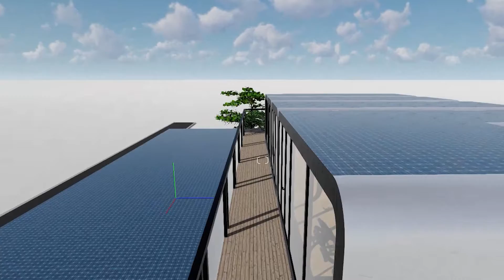First Full Service electric semi-truck charging station in the world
This is the first full service electric semi-truck charging station in the world. It has modular options for facilities: hotel/rooms, restaurant, gym, laundry, and most importantly relaxing.

Drivers and visitors will spend a few hours or a night in a completely silent hotel with better services than ever before on the truck stops. Drivers will be safer on the road after their compulsory rest, and they save money +$200k for their business.( Tesla )

We have designed the station in a modular design which means that the station can be customised. Setting it up takes 36 hours from start to finish. Check the video below!

The station in the video has room for 5 full size trucks + 2 semis or 12 semi trucks. It needs only 440m2 space and the rest will be built up on top of the station. Solar panels will make 100k miles for semi trucks per year.

We are looking for first customers from the EU and USA. Be brave and be fast to show others how to help in making the planet cleaner, and ROI will be guaranteed. It is a great solution for your business, brand or city!

We made the design at the Garage 48 hackathon in Estonia in Tartu. City of Tartu was very interested in this idea of having a greener city and safer roads.

I have +15 years experience from international road and air transport so it was no brainer to put this together with my talented architect and designer Aneth Traumann, who created the 3D design and video.

So Dm me and let's start saving the Planet Earth and building a future for cleaner and safer trucking than ever before 😉